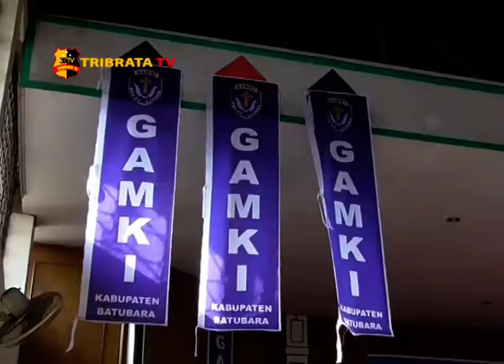KAPOLRES BATU BARA HADIRI PELANTIKAN DPC GAMKI BATU BARA